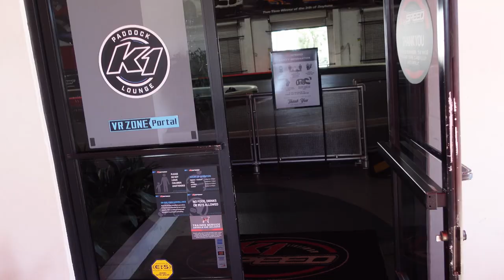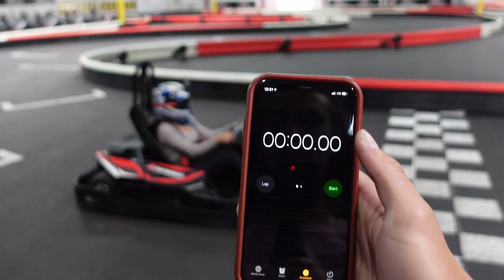Racing 50 MPH Go-Karts with DRUNK GOGGLES (BF vs GF Hot Lap at the End)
we went to K1 Speed to do some crazy go Kart challenges such as Blind Fold racing and racing with drunk goggles, we even did a 1v1 hot lap at the end